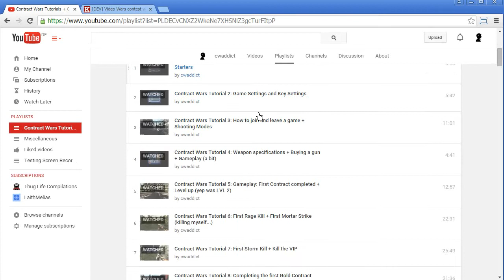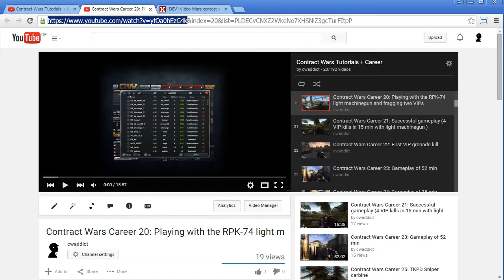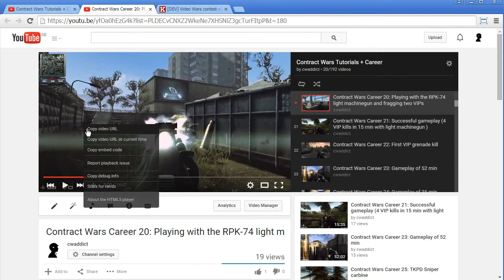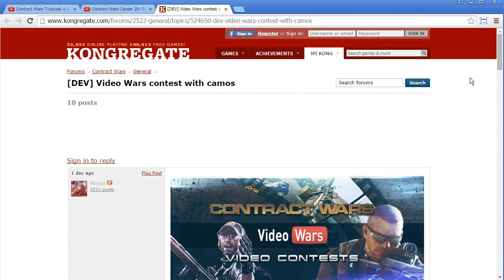Contract Wars Career 193: Call to ADX clan - Video Wars: Help me find great video spots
Ian just pointed out this recent contest - I would be happy if you can help me finding great frags that are within the cwaddict videos.

If we should win I will use the 600 GP to increase the clan by 10 players (!)

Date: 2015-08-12